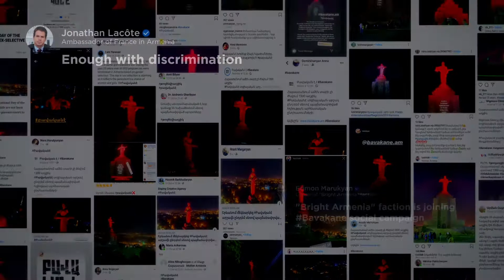My Name is Enough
Social Campaign on Sex-Selective Abortions